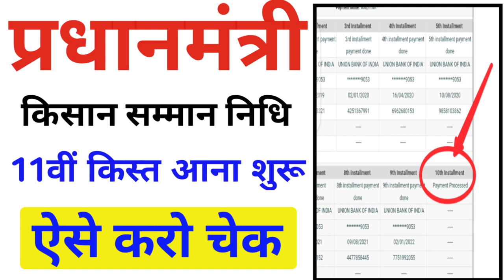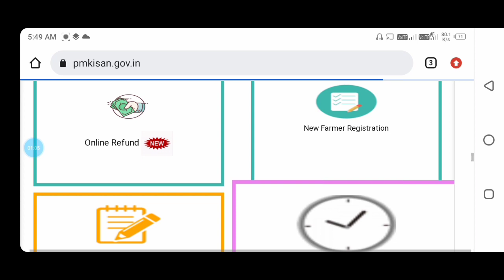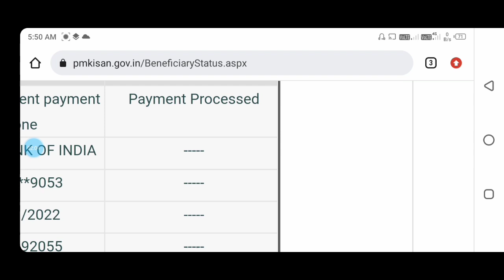पीएम किसान सम्मान निधि 11instalments किस्त आना शुरू|| 11 kist installment latest news today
video tital
pm kishan
pm kisan yojana update kaise kare

sanjay internet point